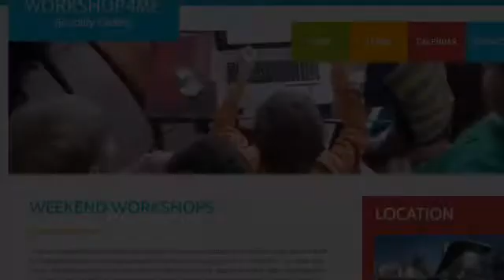Coding at Workshop4Me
Simplify Coding! Learn to code in a homely, relaxed and fun atmosphere!